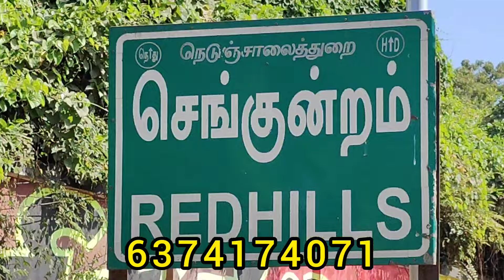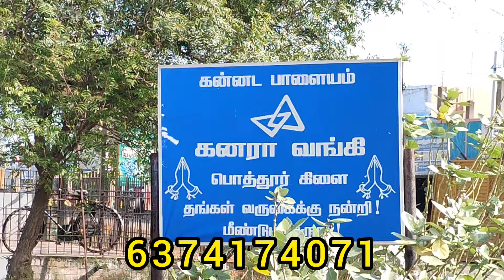low rate Redhills near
About the plot:- Low rate plot for sales and this plot is surrounded by all facilities that includes schools, colleges, malls, hospitals etc for further details about the house please feel free to contact us @ 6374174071. You can also ping me in whatsapp @ 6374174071